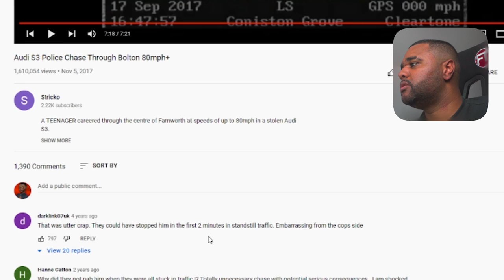POLICE CHASE AUDI S3 IN BOLTON REACTION!!